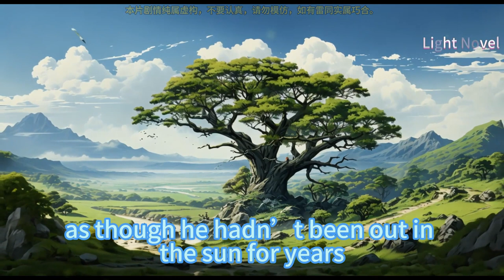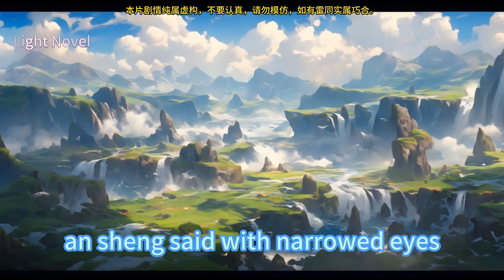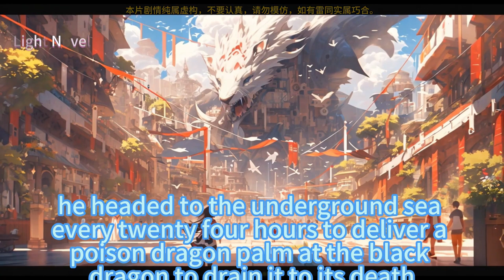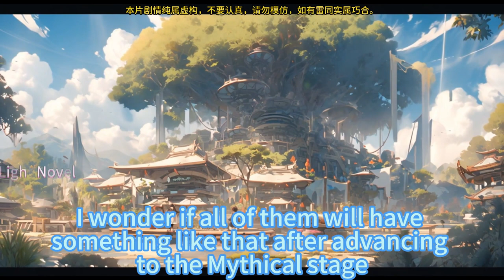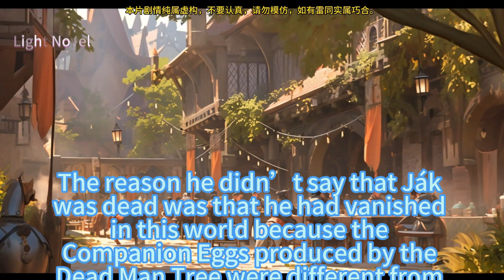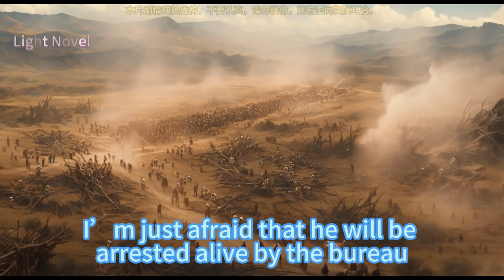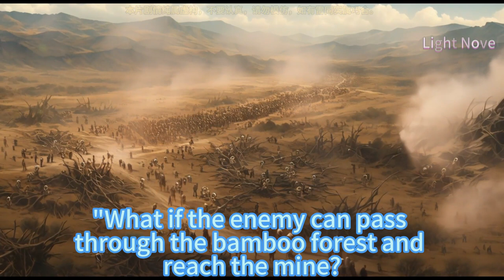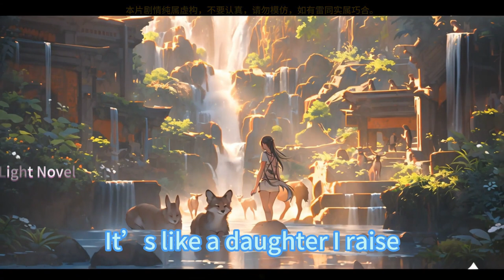LET ME GAME IN PEACE 401~450 Other people risk their lives adventuring, I spend all my time gaming.